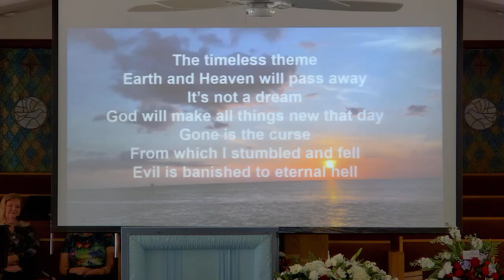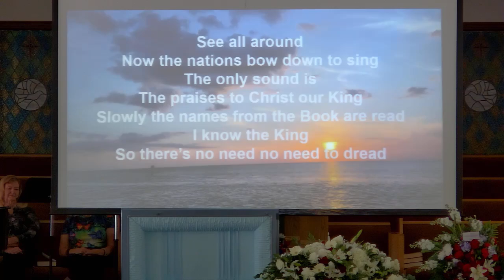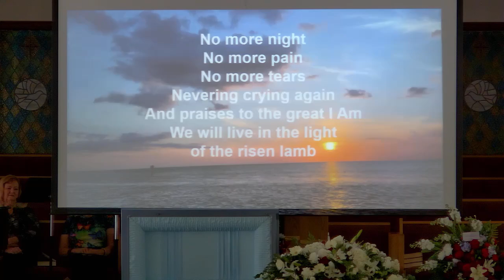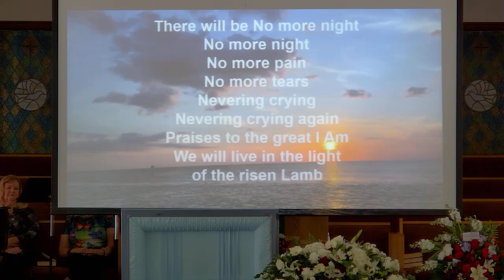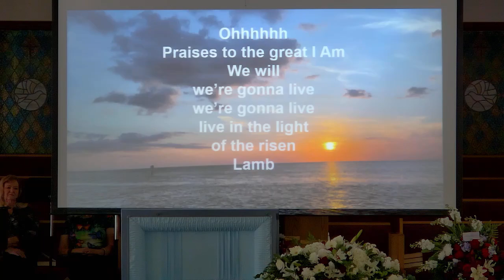Walter Lindsay Celebration of Life 6.20.24